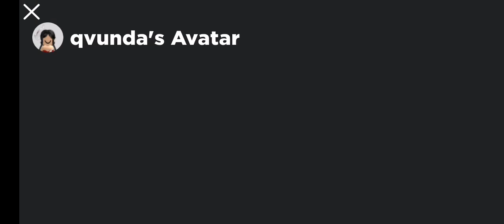Tower of mystery